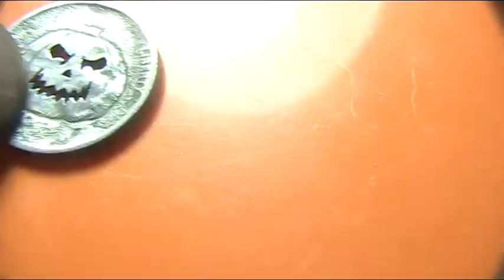Hobo Nickel Pumpkin Jack O Lantern by Shaun Hughes